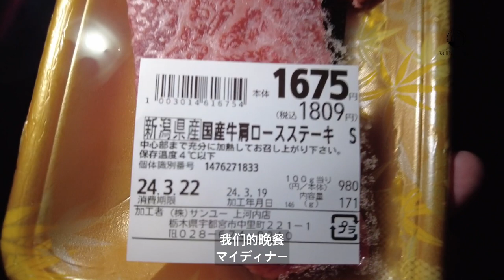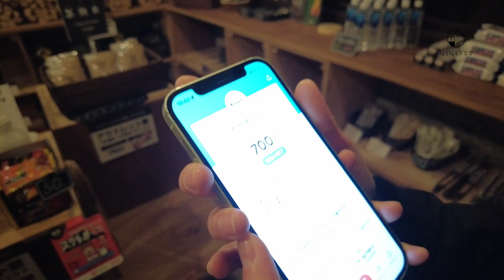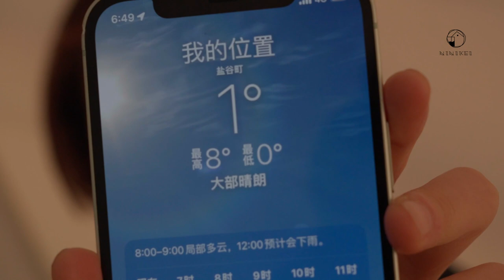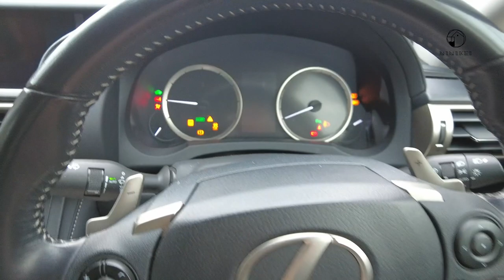安靜中享受自然｜那須塩谷町東古屋湖畔｜湖畔野營【足跡｜Imprints】